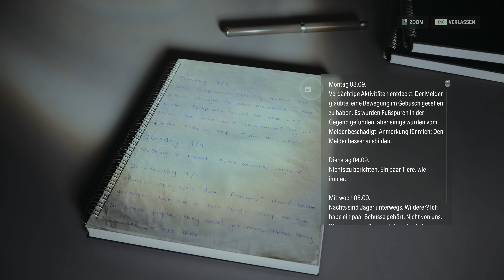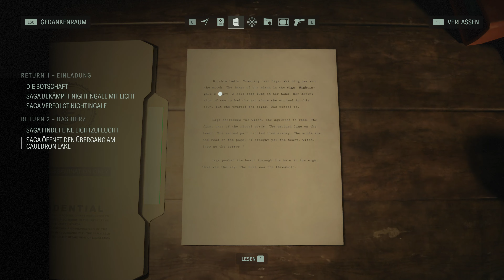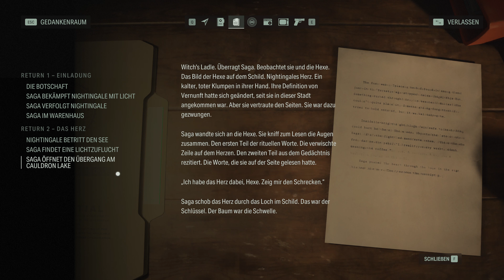Alan Wake 2 #6 ⮞ Spaß ohne Ende im verregneten Wäldchen [4k60fps]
Diese Folge ist.. etwas dunkel. Und.. etwas nass. Das beschreibt diese Folge sehr gut. Ansonsten haben wir eine Menge an Dingen, die wir untersuchen müssen und wir kommen mittelmäßig gut voran..
Diverse Daten, die unter keinen Video fehlen dürfen:

Battle.net: FlyingFox#21477
Origin: onFireFlyingFox